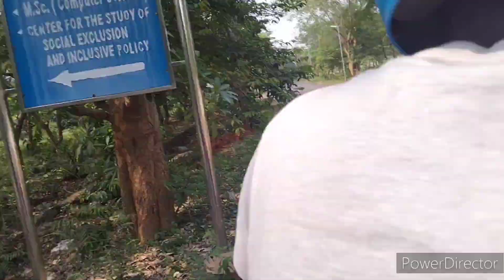Adi serma pore Vani vihar campus visit //BBSR2023//RMVLOGS.